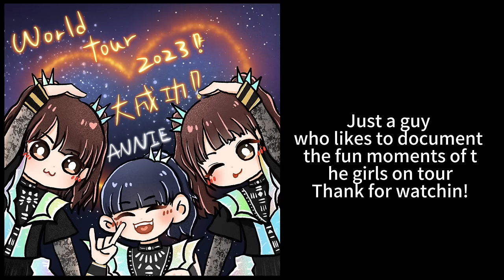BABYMETAL - 💗2023 final tour moment on December🔥 🌍! (FANCAM)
Hey,kitsune!

I made the video because I like BABYMETAL, there’s nothing special about it, it’s just that I like to see how they play on stage and interact with the audience! All the moments are full of laughter!
SEE YOU!

BTW
I love Spain so much and I hope one day I can travel there and watch shows there and with lots of mates from all over the world!

I will continue to make translation edit videos, even if it takes a long time

⭐Most of the fancams I use come from these accounts(On X)!
(and a few performances uploaded on YT)

SAME GUYS I THINK🤭

🤍 The foxhole channel (Cobey-METAL)